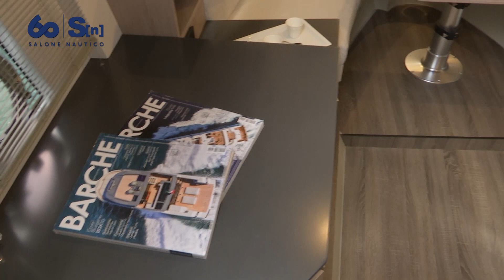Anteprima mondiale del 340 Regina, il nuovo prodotto dell'emergente Fabbrica Italiana Motoscafi